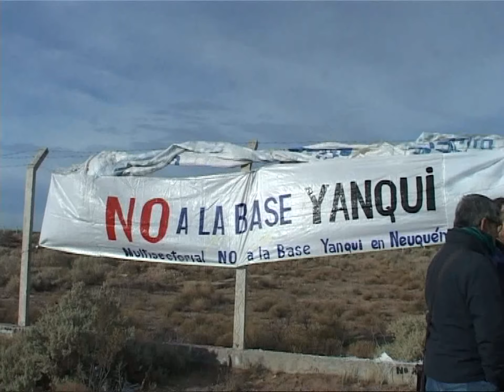INFORME ESPECIAL EN NEUQUÉN DICEN NO A LA INSTALACIÓN DE UNA BASE DE EEUU Parte 1 Elsa B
NOTA REALIZADA POR EL PERIODISTA ELIO BRAT (NEUQUÉN, PATAGONIA, ARGENTINA)
IMÁGENES LOGRADAS POR LA CAMARÓGRAFA MARCELA GLEIZERMAN (NEUQUÉN, PATAGONIA, ARGENTINA)

FUERTE RECHAZO DE DISTINTAS ORGANIZACIONES POLÍTICAS, GREMIALES Y SOCIALES DE LA PROVINCIA DE NEUQUÉN ANTE UNA NUEVA ESCALADA PARA INTENTAR CONSTRUIR UNA BASE DE LOS ESTADOS UNIDOS EN PROXIMIDADES DE LA CIUDAD DE NEUQUÉN CAPITAL. MIENTRAS EL GOBIERNO PROVINCIAL DICE QUE ES POR "AYUDA HUMANITARIA" DISTINTOS SECTORES  DENUNCIAN INTERESES GEOPOLÍTICOS DE LA MAYOR POTENCIA MUNDIAL EN ESTA ZONA ESTRATÉGICA DE LA PATAGONIA A NIVEL ENERGÉTICO POR ESTAR EN LA ZONA DE VACA MUERTA.